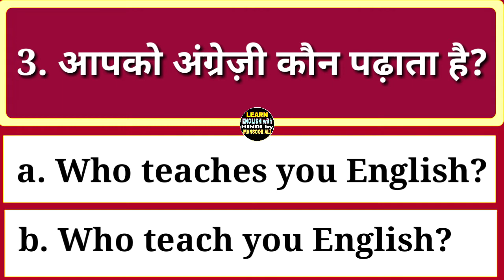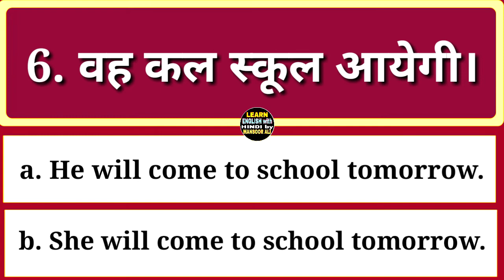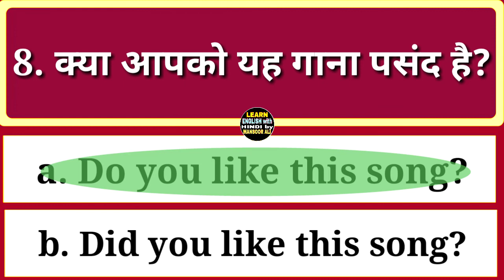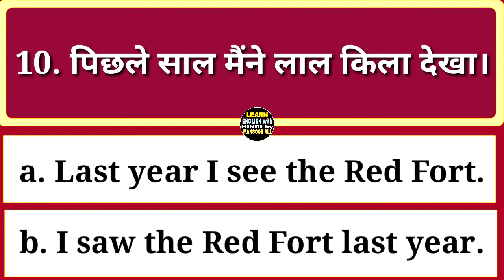Check your English Grammar / ESL / EFL / English with Hindi / Test your English Grammar By Mansoor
1. English Speaking course
2. English Speaking Video
3. How to learn English
4. How to speak English
5. Fluent English
6. Fluency in English
7. Basic English Speaking
8. English for Beginners
9. English Academy
10. British English Speaking course
11. American English Speaking course
12. Hindi to English Translation
13. English to Hindi Translation
14. Translate into English
15. Basic English Grammar
16. Daily Use English Sentences
17. Essay Idioms Phrases Tenses
18. Letter Application Paragraph
19. English Speech
20. English Speaking Tips
21. English Conversation Videos
22. Advance ENGLISH Speaking
23. Let's Talk in English
24. English Hindi Dictionary
25. Vocabulary of ENGLISH Words
26. How to talk in English with kids
27. How to speak English with kids
28. बच्चों को अंग्रेज़ी कैसे सिखाएं
29. बच्चों से अंग्रेज़ी में कैसे बात करें
30. Word Meaning
31. इंग्लिश बोलना सिखाएं बच्चों को
32. अंग्रेज़ी कैसे सीखें